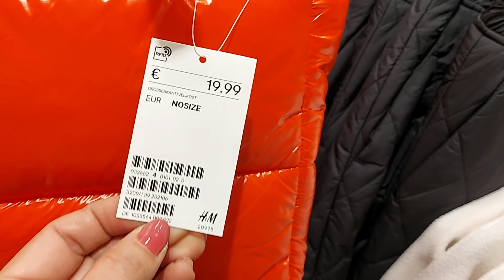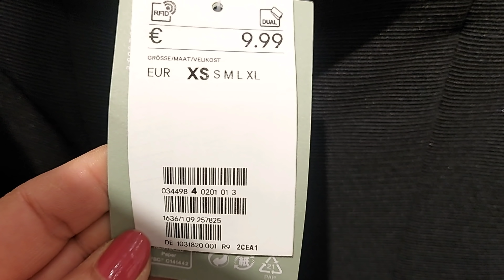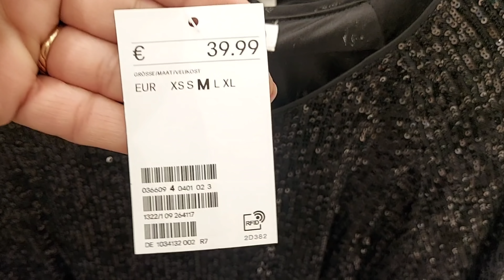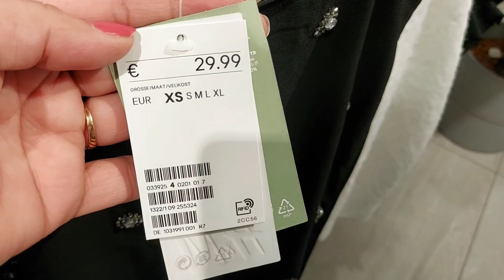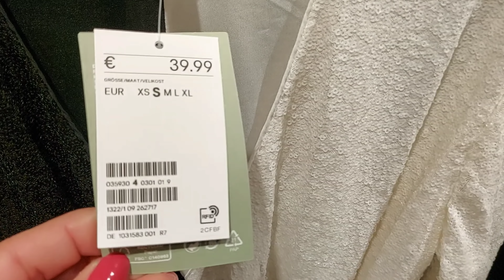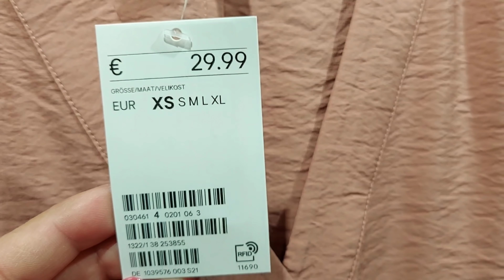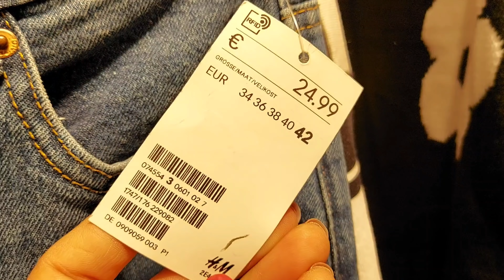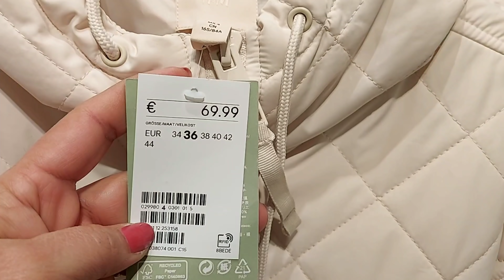H&M WOMEN'S NEW COLLECTION / NOVEMBER 2021